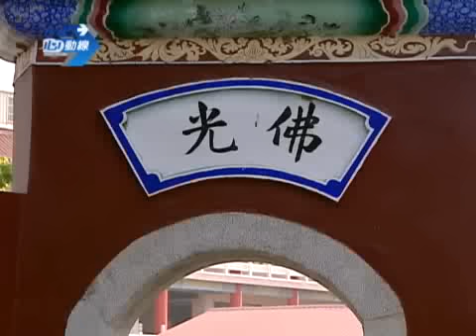「台灣心動線」台灣江南 2/4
水文密布的台南縣，擁有五座水庫和世界「唯三」的泥漿溫泉，堪稱是全台灣最「水」的一塊純淨土地。
隨著水流的足跡，琡婷來到嘉南大圳的源頭－烏山頭水庫，這座全球僅存的沖淤式土石壩的水利工程，因為水庫裡小島林立、支流蜿蜒，而有「珊瑚潭」的 美名，藉由乘船遊訪水庫的歷程，一步步了解水庫和嘉南大圳對於農業貢獻的偉大，以及水庫設計建造者八田與一，畢其一生建造水庫的故事。
光緒年間，屯駐關子嶺的日本士兵發現了珍貴的泥漿溫泉，開啟了關子嶺輝煌的溫泉歲月，也讓追求養生的泡湯客，對於這含有豐富礦物質的黑色溫泉趨之若鶩。然而，來到關子嶺除了泡溫泉，還有充滿日式禪風的古剎，以及神奇的水火同源可以遊訪。